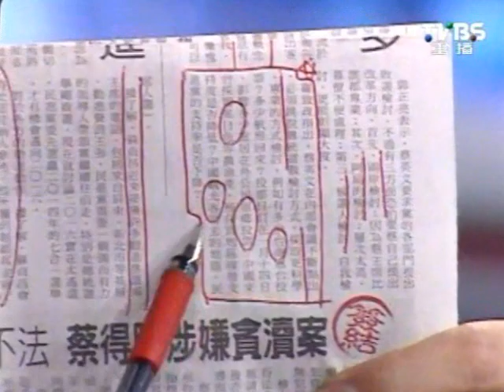2100全民開講 20120203 part 7/7